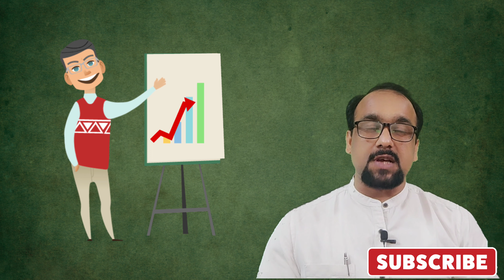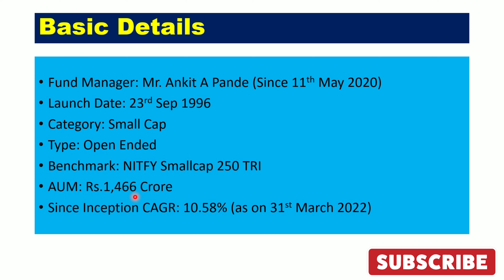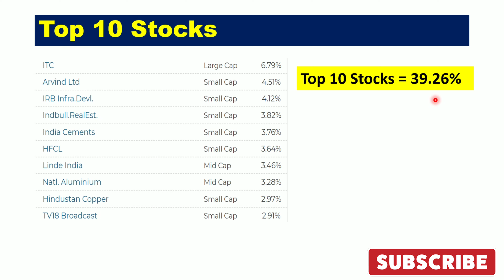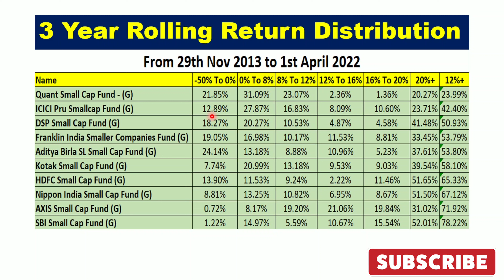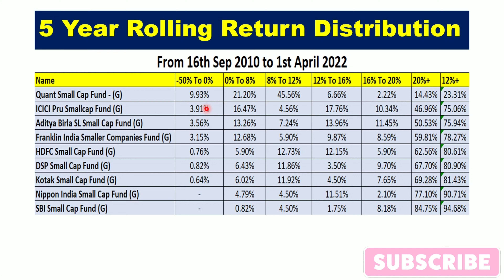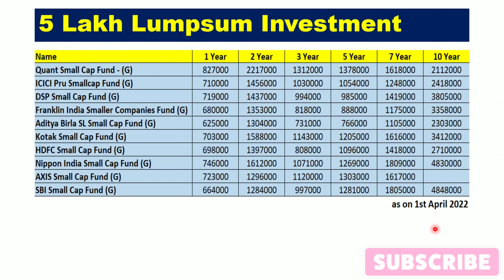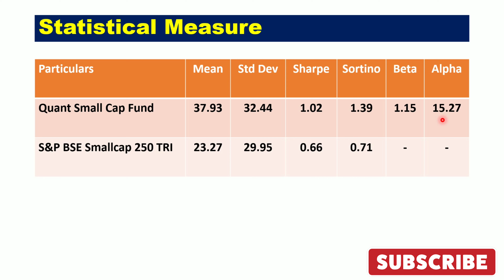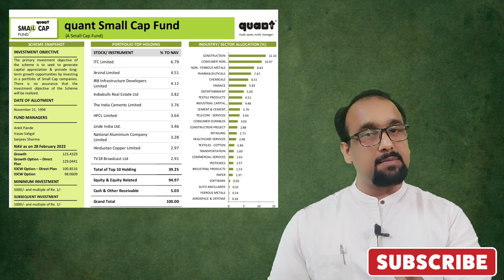Fund Review | Quant Small Cap Fund 2022 | 4 Times Return in 2 Year | In Hindi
Quant Small Cap is getting popular among investors day by day just because of it's performance. The fund has given 4 times return in just 2 years.

Today in this video I will analyse this fund and also compare it with its peers to help you make informed decision.

Happy Learning !!